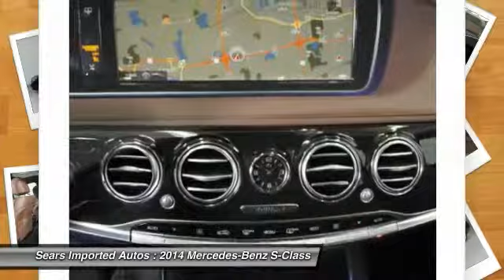2014 Mercedes-Benz S-Class Minnetonka, Minneapolis, Bloomington 67562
2014 Mercedes-Benz S-Class S550

13500 Wayzata Blvd.